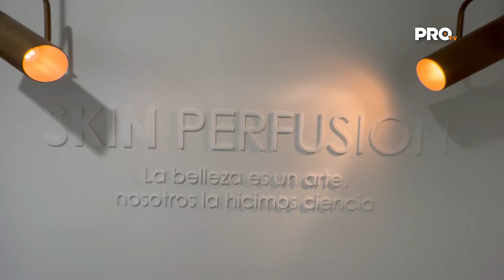Dra. Bárbara Rocha Troncoso | Especial Salud y Bienestar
La Dra. Bárbara Rocha se mantiene en constante actualización en el área de la medicina estética, para ofrecer los mejores tratamientos y productos a sus pacientes para que luzcan como siempre desearon.

Conoce más de los servicios de la Dra.